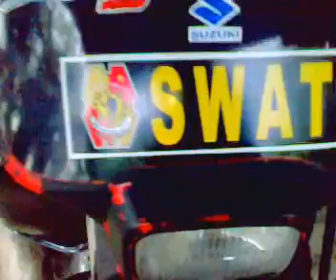TSR 125 SUZUKI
TSR  125